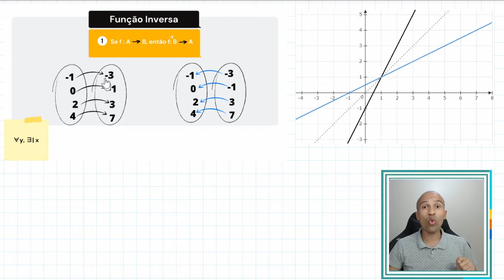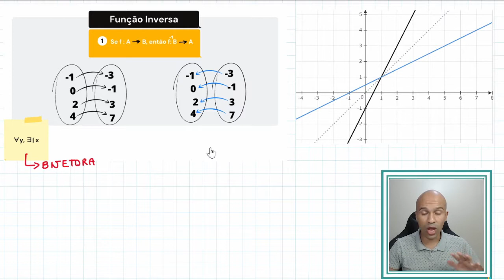Função Inversa | #12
Nesta aula vamos aprender a encontrar as funções inversas. Bora lá?